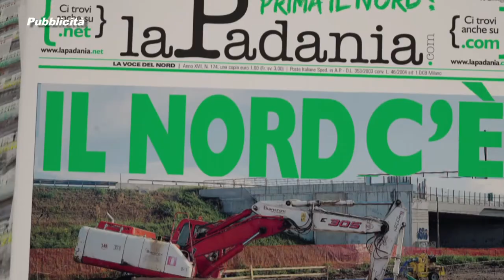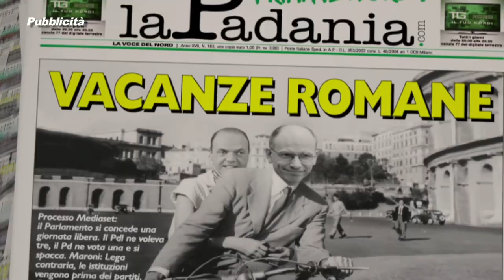Prima Il Nord - Terza Puntata - OCCUPAZIONE E IVA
Prima Il Nord - Terza Puntata - OCCUPAZIONE E IVA - Deputati e Senatori della Lega Nord